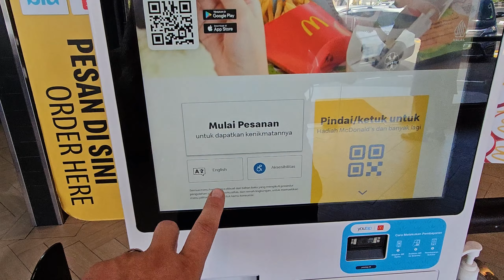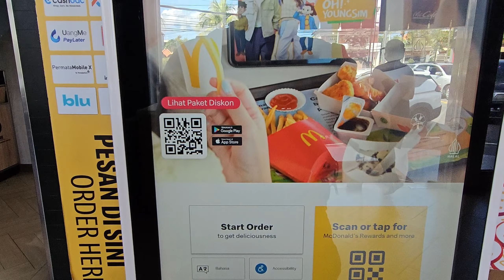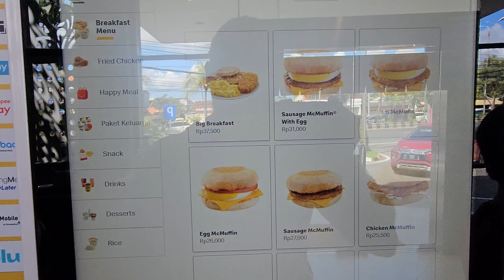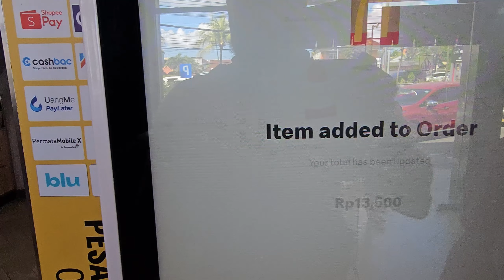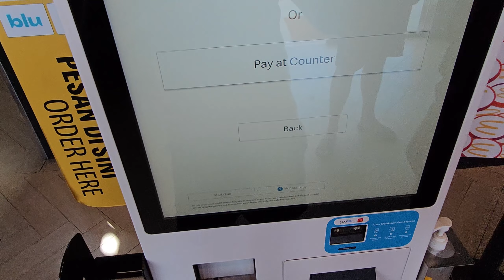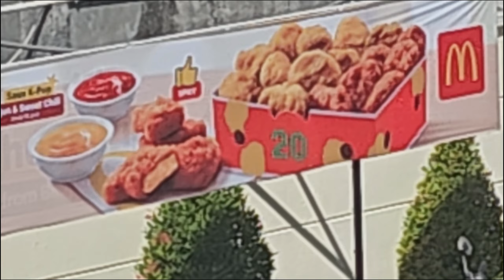McDonalds auf Bali - Alles anders wie in Deutschland?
Unsere Mission: Wir wollen eine Win-Win Situation schaffen, du kannst gewinnen in dem du Zeit spendest und wir spenden Geld an Hilfsbedürftige. Also lass uns den Kanal groß werden. Alles wird transparent gezeigt, folge mir auch auf Instagram, Link findest du hier - Linktree

Passives Einkommen durch Auslandsprojekte oder Immobilien? Hier dein Erstgespräch buchen

Endlich ein besseres Leben? Sichere dir dein kostenloses Erstgespräch

Krypto interessiert? Hier meine Akademie